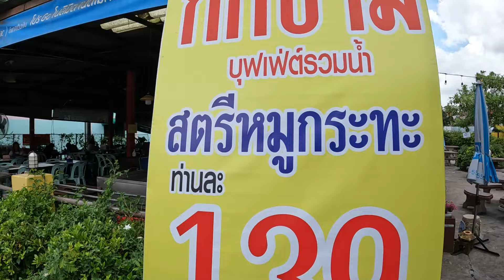Sisaket Neubau Wohnung mieten ab 100 Euro pro Monat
Thailand ist ein beliebtes Ziel für Auswanderer aus aller Welt. Das Land bietet ein warmes Klima, eine freundliche Bevölkerung und ein relativ niedriges Lebenshaltungsniveau. Doch bevor du deine Koffer packst, solltest du dich gründlich informieren, was es für das Leben in Thailand zu beachten gibt.

In diesem Video erkläre ich dir alles, was du wissen musst, um deinen Traum vom Leben in Thailand zu verwirklichen. Wir sprechen über die folgenden Themen:

Die Voraussetzungen für die Auswanderung nach Thailand
Die verschiedenen Möglichkeiten, in Thailand zu arbeiten
Das thailändische Visumsystem
Die Kosten des Lebens in Thailand
Die thailändische Kultur und Lebensweise

Wenn du also mit dem Gedanken spielst, nach Thailand auszuwandern, solltest du dir dieses Video unbedingt ansehen. Ich gebe dir wertvolle Tipps und Informationen, die dir den Start in deinem neuen Leben erleichtern werden.